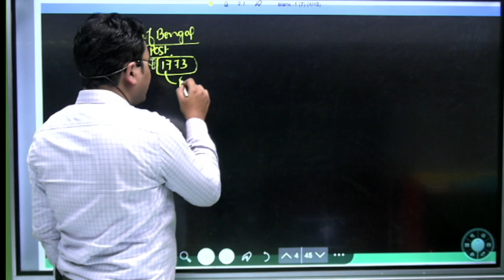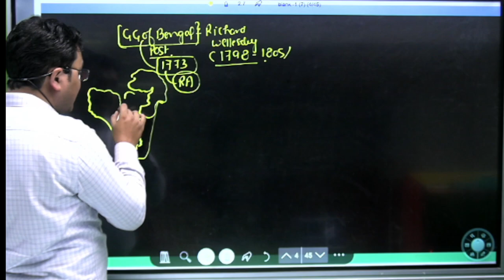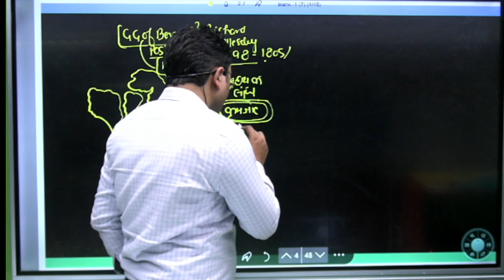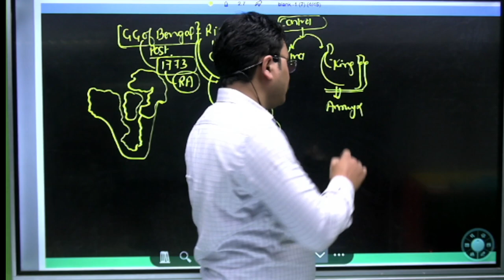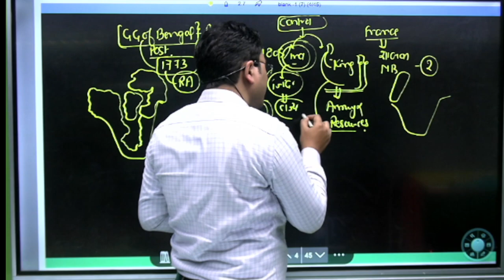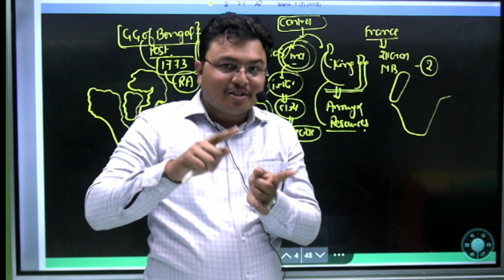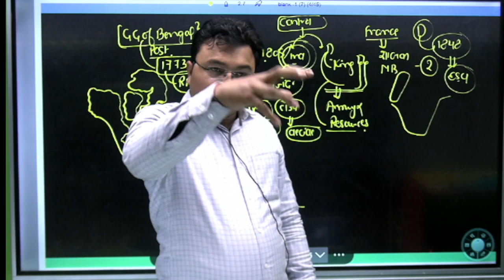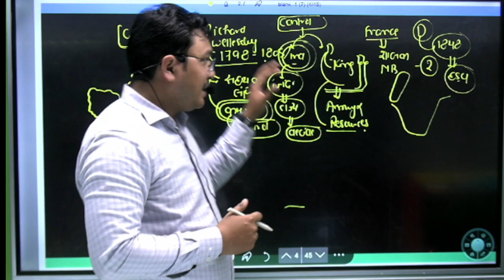Modern History - Richard Wellesley And Dalhousie